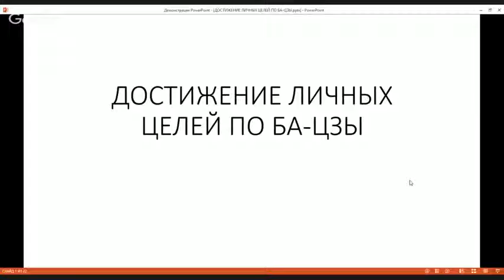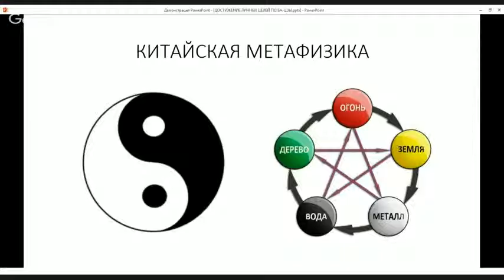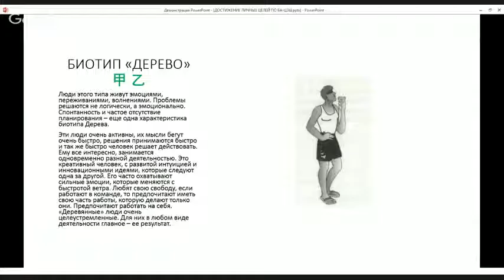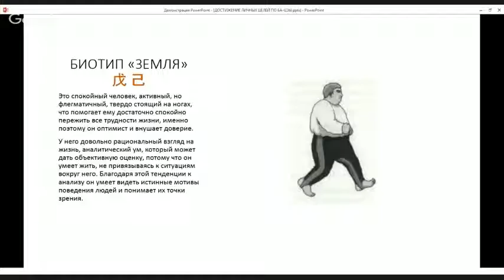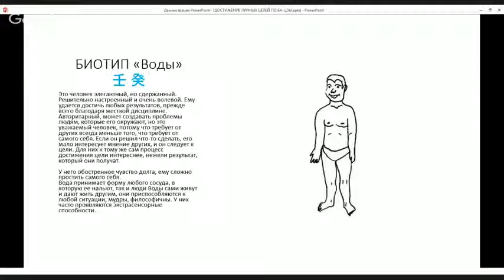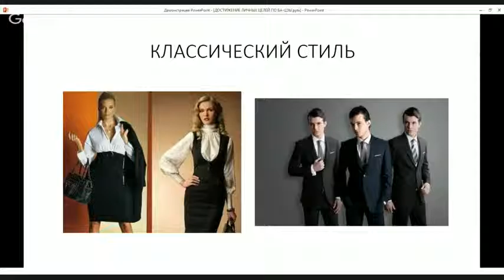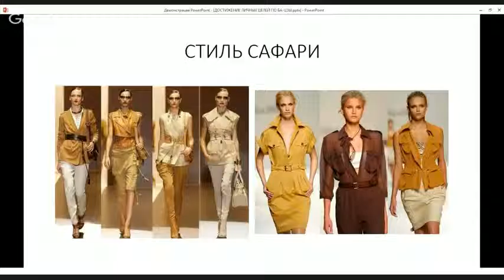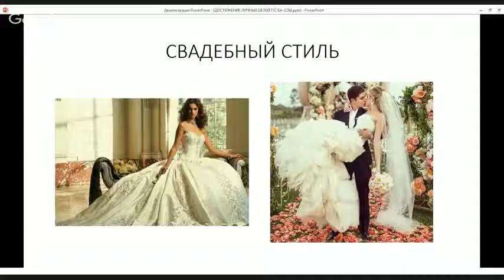Достижение личных целей.